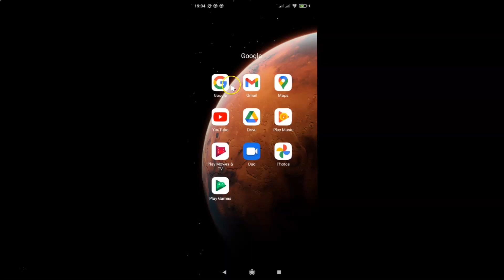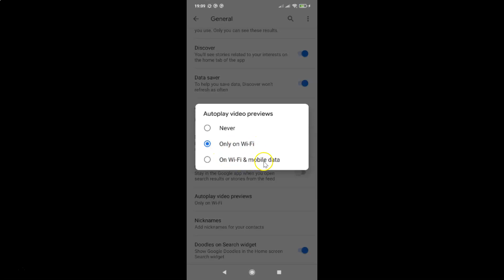How to Turn Off Autoplay Video Previews in Google App on Android?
Hi guys, In this Video, I will show you 'How to Turn Off Autoplay Video Previews in Google App on Android.'